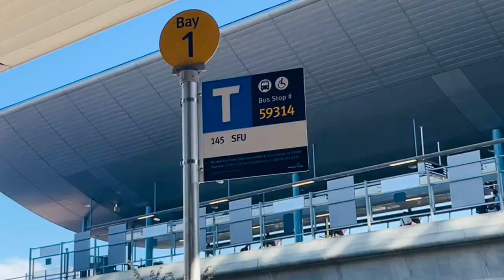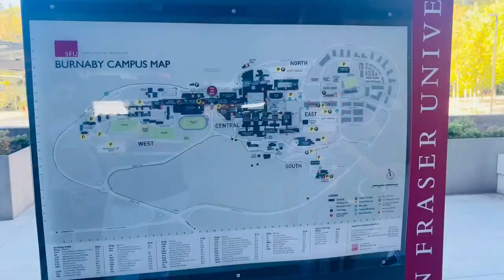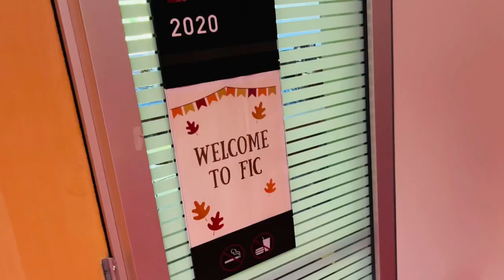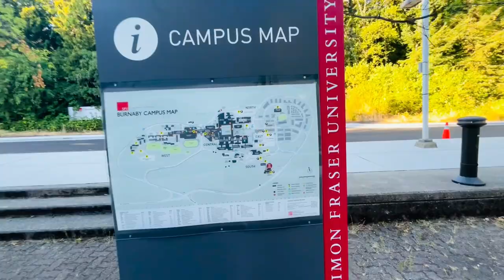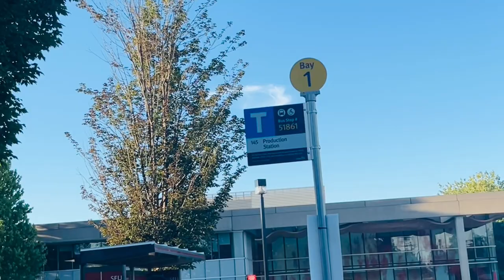My College In Canada||Simon fraser university||SFU campus tour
Hii guys